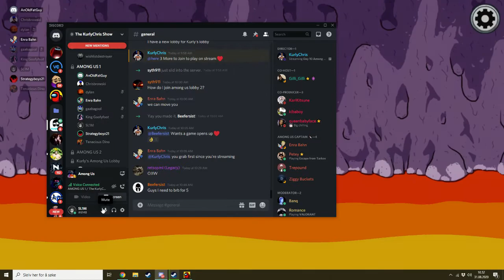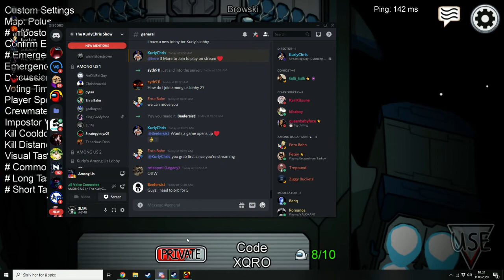Huge brain among us play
i feel good about this working out